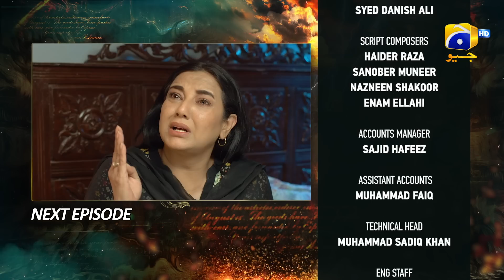Zindagi Aik Paheli Episode 41 Teaser - 9th December 2022 - HAR PAL GEO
Written By: Dilawar Khan & Anila Syed
Directed By: Shahid Younus
Produced By: Abdullah Kadwani & Asad Qureshi
Production House: 7th Sky Entertainment

Cast :
Haroon Shahid
Ayesha Rajpoot
Azra Mohiuddin as Tamanna
Omi Butt
Sajjad Paul
Ahmed Usman
Angel